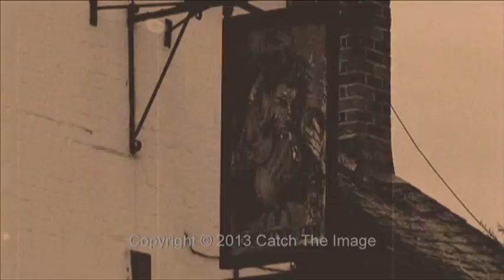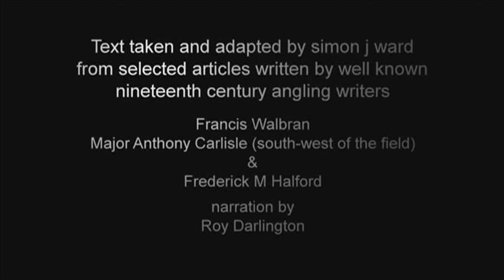A Lost Fishing Club. "The Houghton Fly Fishing Club" 1875 to 1892.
It was within this Club that a small number of innovative and skilful nineteenth century fly fishermen developed the upstream dry fly technique of catching chalk stream brown trout and grayling. From here it spread all round the world.